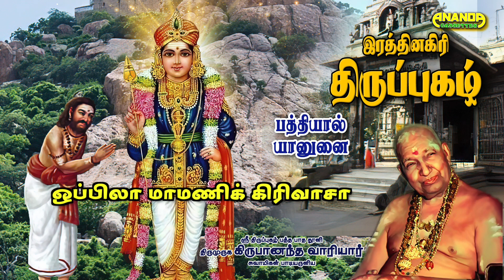பத்தியால் யானுனை-திருப்புகழ் - வாரியார் சுவாமிகள் | Bhakthiyal yaanunai-Thirupugazh-Variyar Swamigal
திருப்புகழ் 567 பத்தியால் யானுனை  (இரத்னகிரி)
தத்தனா தானனத் தனதான
தத்தனா தானனத் தனதான

. பாடல் .

பத்தியால் யானுனைப் பலகாலும்
பற்றியே மாதிருப் புகழ்பாடி

முத்தனா மாறெனைப் பெருவாழ்வின்
முத்தியே சேர்வதற் கருள்வாயே

உத்தமா தானசற் குணர்நேயா
ஒப்பிலா மாமணிக் கிரிவாசா

வித்தகா ஞானசத் திநிபாதா
வெற்றிவே லாயுதப் பெருமாளே.

. சொல் விளக்கம் .

பத்தியால் யானுனை ... அன்பினால் உன்னை உறுதியாக

பலகாலும் பற்றியே ... பல நாட்களாக விடாது பற்றிக்கொண்டு

மாதிருப்புகழ் பாடி ... உயர்ந்த திருப்புகழைப் பாடி

முத்தனாம் ஆறெனை ... ஜீவன் முக்தனாகும் வழியிலே என்னை

பெருவாழ்வின் முத்தியே ... இடையறா இன்ப வாழ்வாம் சிவகதியை

சேர்வதற்கு அருள்வாயே ... சேர்ந்து உய்வதற்கு திருவருள் புரிவாயாக

உத்தம அதான ... உத்தம குணங்களைப் பற்றிக்கொண்டுள்ள

சற் குணர்நேயா ... நல்ல இயல்புள்ளவர்களின் நண்பனே

ஒப்பிலா மா ... சமானம் இல்லாத பெருமை பொருந்திய

மணிக்கிரிவாசா ... ரத்னகிரியில் வாழ்பவனே*

வித்தகா ... பேரறிவாளனே

ஞானசத்தி நிபாதா ... திருவருள் ஞானத்தைப் பதியச் செய்பவனே

வெற்றிவே லாயுதப் பெருமாளே. ... வெற்றியைத் தரும் வேலை
ஆயுதமாகக் கொண்ட பெருமாளே.

* ரத்னாசலம், சிவாயம், மணிக்கிரி என்பன வாட்போக்கித் தலமாகிய
ரத்தினகிரியின் பிற பெயர்கள். தேவாரம் பெற்ற திருத்தலம். திருச்சி மாவட்டம்
குளித்தலை ரயில் நிலையத்தில் இருந்து 8 மைல் தொலைவில் இருக்கிறது.